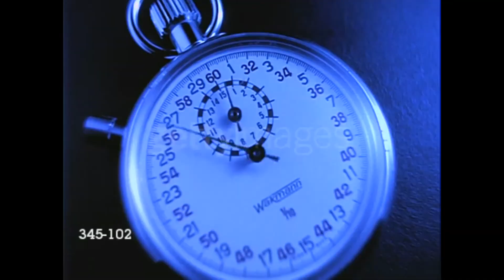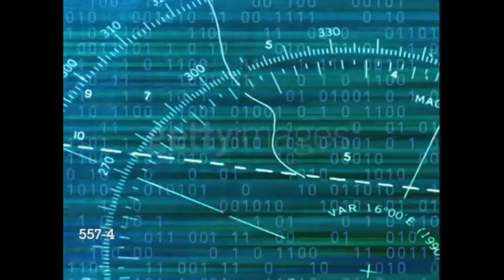Brush Your Teeth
from the album "a horse with no legs"

song Tyler Russo

brush your teeth then
take a shower
go to work then
turn on monitors
go to lunch
buy soup and salad
don’t get cake
then drive two hours home
do the laundry
get ready for bed then
go on (the) internet
two more hours
think about how long it has been
you should talk to them, time is getting thin

lie in bed and
think about tomorrow
turn off lights then
wake up again
drive to work then
answer emails
look at (the) phone for
more time than necessary

life marches on
we do what we need to survive
How long has it been since we first started
How long until it’s done

The pasta I like is out of stock
I wonder how they have been
What is the weather tomorrow

Why is there nothing to talk about
Whenever I finally see you
When did we get so boring
When did your hair get so thin

Stay home and play lots of video games
Watch the sky swallow the earth whole
Blink and it will be tomorrow
Blink and it will be the end

I wonder how my friends have been
Time is getting thin

[note: Two clips have been removed as of 2022]